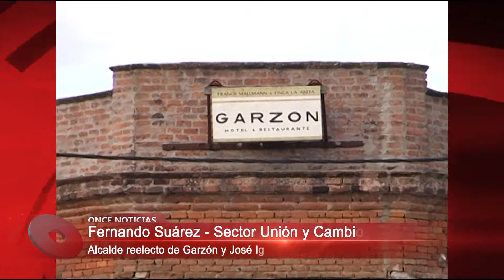Fernando Súarez reelecto alcalde de Garzón parte 112/05/2015